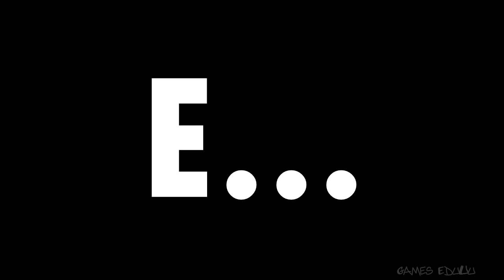DE VIRADA! - FIFA 18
Joguei de Manchester City e Bayern de Munique! Não sou ruim e nem bom mas eu chuto pro gol vai vendo aí!

- Gabinete Commander Thermaltake
- AMD FX-6300 Six Core 3.50 GHz
- RAM 8GB DDR3 1600 MHz
- AMD Radeon R9 270 2GB DDR5 256 bit
- HD 500GB